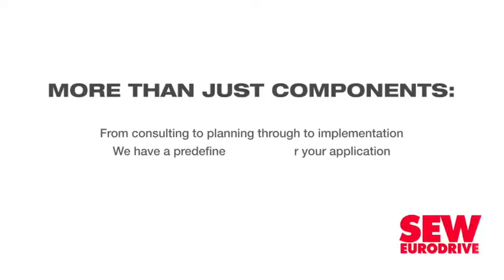Intermodal transport systems vital for growth in South Africa, SADC region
Intermodal transport systems are vital for economic growth and development in South Africa and the Southern African Development Community (SADC) region, Gauteng Roads and Transport MEC Dr Ismail Vadi said during a presentation at the fifth edition of the South Africa-Italy Summit/Indaba on Tuesday.